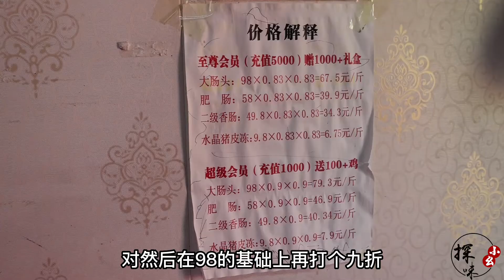济南大肠哥首露脸，称以后只服务会员，非会员忍着，依旧桀骜不驯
大家好，我是探味小幺，
探味小幺 探店 美食 "我们的视频着重展示美食制作过程，所有食材的来源都符合合法和道德标准。"